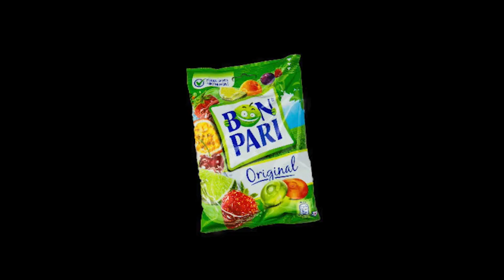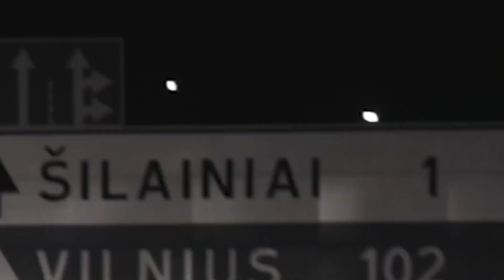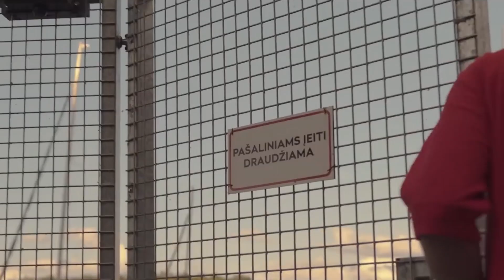„Muzikos salė | ekrane“: humoristas „Šventinis bankuchenas“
Laidoje „Muzikos salė | ekrane“ Loranas Vaitkus su Luku Šidlausku kalbasi apie „Shidlo“ įrašus, repą, komediją, „Šventinio bankucheno“ sėkmę bei klauso mėgstamų atlikėjo lietuviškų kūrinių. Muzikos eksperto rubrikoje – apie plagijavimą.